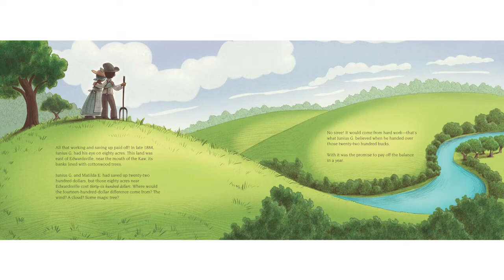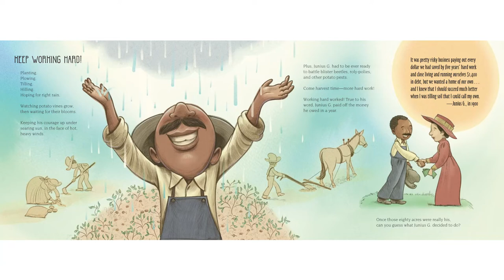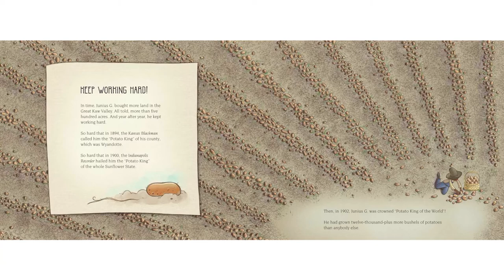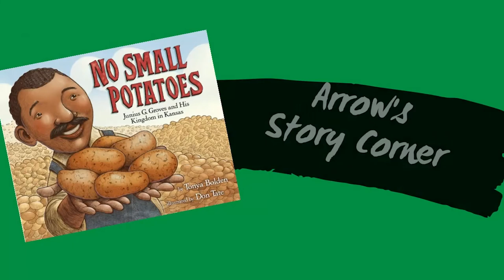Arrow's Story Corner - No Small Potatoes: Junius G. Groves and His Kingdom in Kansas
February is Black History Month! To celebrate, Arrow Senior Living residents are reading children's books about black historical figures.

Today, Delys reads "No Small Potatoes: Junius G. Groves and His Kingdom in Kansas" by Tonya Bolden and illustrated by Don Tate.

Our goal with this project is to raise funds to donate copies of the books we read to local schools in our communities. We would also like to donate a portion of our fundraising efforts to The Eyeseeme Foundation, the non-profit arm of the Eyeseeme African American Children's Bookstore. The Foundation's mission is to create programs that increase childhood literacy for under-served communities and to promote African American History and multicultural literature that will increase respect and tolerance for diverse cultures.